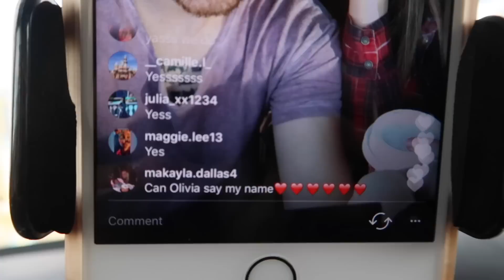SWIM SCHOOL PROBLEM! 😮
Finally back at swim school after 3 weeks but unfortunately there was something that was completely forgotten! The girls have a Christmas dance performance and we get presents from London!

27890 Clinton Kieth Rd STE D-401,